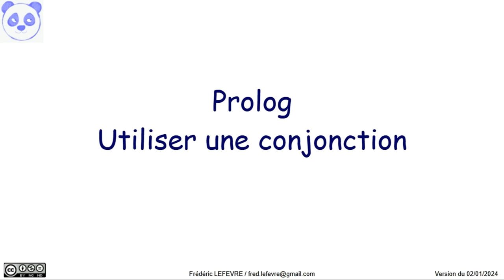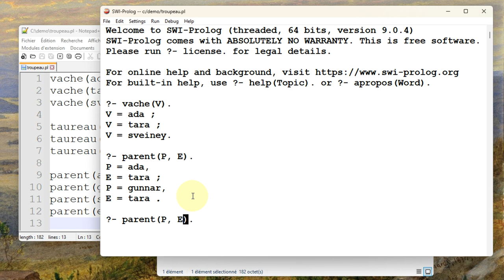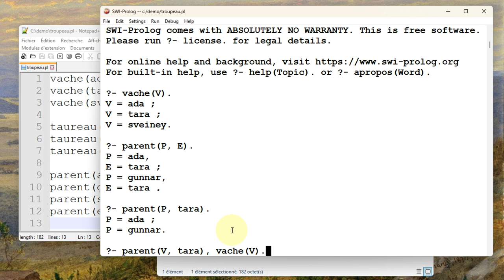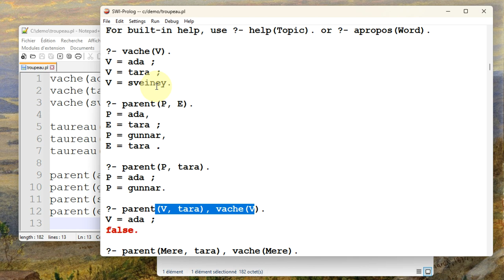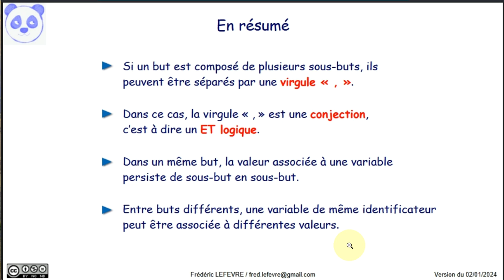Prolog - Utiliser une conjonction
👉 Comment utiliser une conjonction (ET logique) pour atteindre plusieurs sous buts dans un même but ?

📋 00:00 Objectif et programme initial
00:36 Chargement du programme
00:48 Interrogation avec une variable
01:10 Que faire lorsque plusieurs buts doivent être atteints simultanément …
01:46 en utilisant une conjonction (ET logique)
02:26 Utilisation d'une variable éponyme
02:38 Autre exemple d'utilisation d'une conjonction
03:15 Portée d'une variable et immutabilité dans la résolution d'un but.
03:55 En résumé
04:33 Et ensuite ?